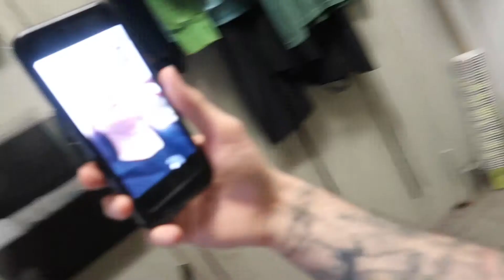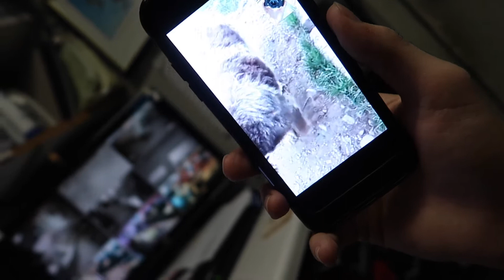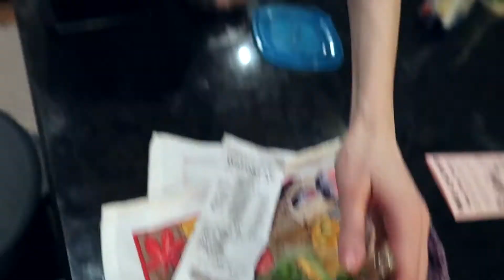I Like Weird Things.